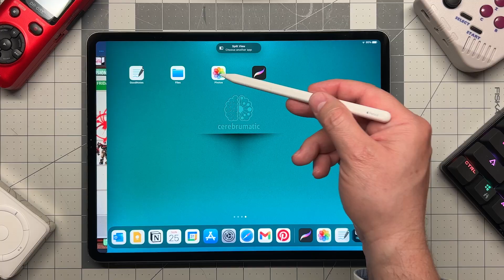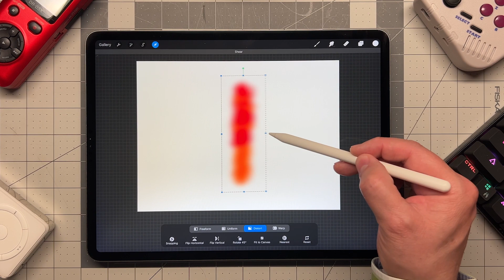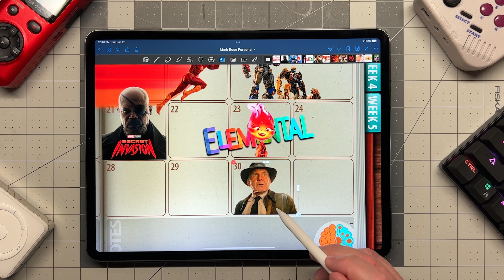Movie and Shows Planing - JUNE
On this video we show you how we plan movies and shows in Ordino 2023 Digital Planner, we hope this video gives you an idea how to use web graphics and use Procreate app to achieve some tricks the Goodnotes App does not allow you to.